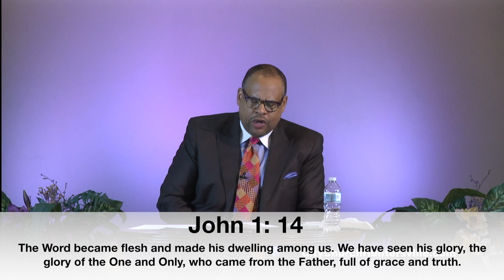Christ, Our Only Hope: Resurrection Power in Pandemic Times - Dr. Michael A. Stevens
Dr. Michael A. Stevens delivers a power speech on Resurrection Sunday 2020. He explains the parallels between the Passover in the Old Testament with the Last Supper in the New Testament and the current pandemic (COVID-19) we are experiencing today.

Join us every Sunday @ 10am in person at
   The City Church Huntersville, NC
   11901 Sam Furr Rd  Huntersville, North Carolina
   Dr.  Michael A. Stevens Sr. - Senior Pastor
In the Need of Prayer?
Visit us @ CityChurchHuntersville.com
  - Facebook.com/TheCityChurchCLT
  - Instagram.com/CityChurchCogic_
  - Twitter.com/CityChurchCogic